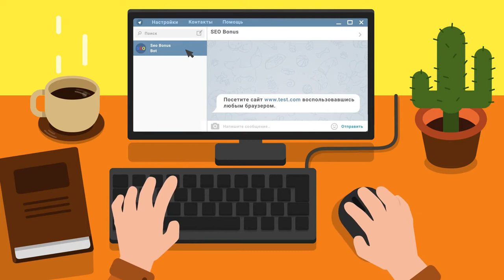FCM 36 Pak 40, Рудники, Стандартный бой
Автор реплея: Play-replay
Карта: Рудники
Танк: FCM 36 Pak 40
Кредитов: 26014
Фрагов за бой: 10
Урон за бой: 1547
Заблокировано урона: 1
Опыт за бой: 1390
Описание: Нет описания.